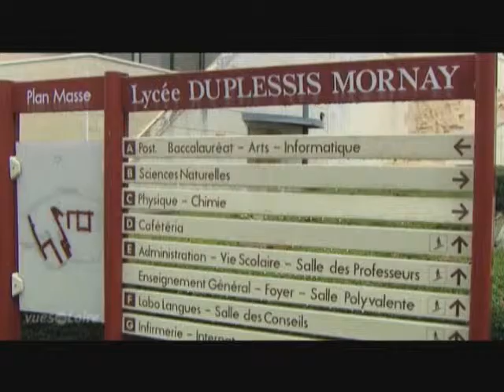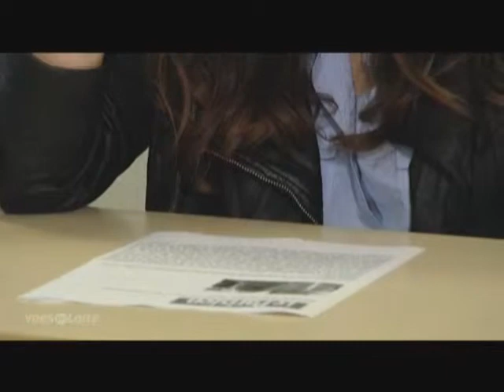Francis Métivier Présentation